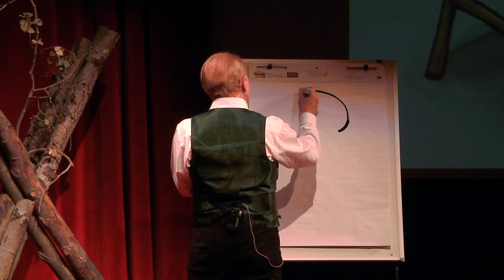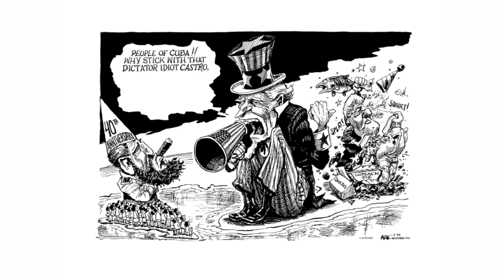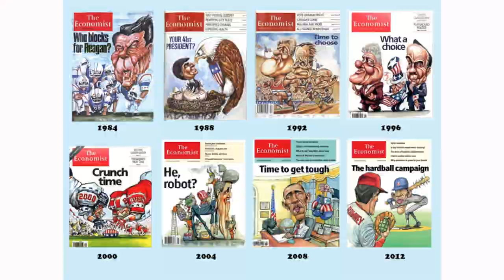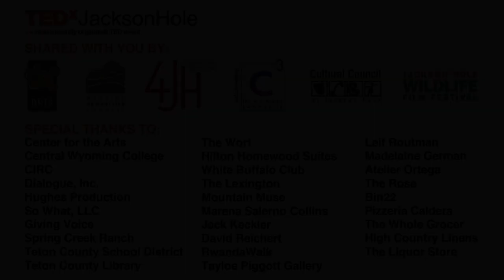Daggers Drawn: Kevin Kallaugher (KAL) at TEDxJacksonHole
Kevin Kallaugher's (KAL) work for The Sun and The Economist has appeared in more than 100 publications worldwide, including Le Monde, Der Spiegel, Pravda, Krokodil, Daily Yomiuri, The Australian, The International Herald Tribune, The Washington Post, The New York Times, The New Yorker, Time, Newsweek and U.S. News and World Report.